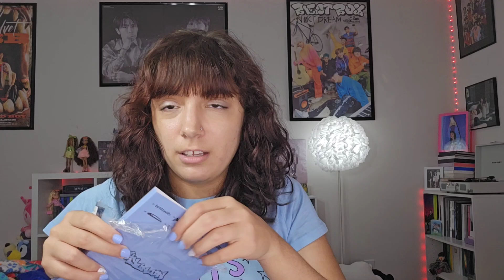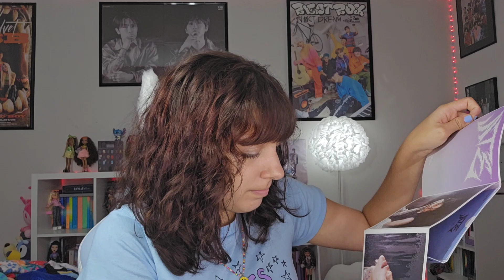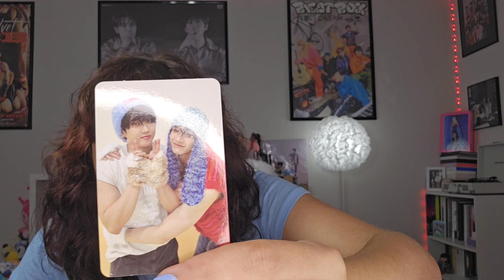Stray Kids suspect everyone as the Liar | Spot the Liar Interview | REACTION